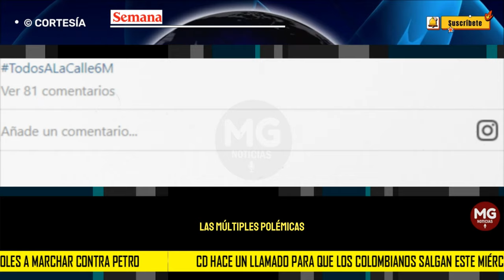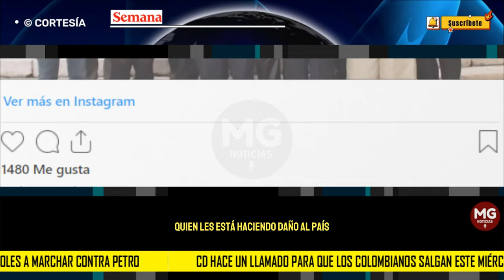🛑 CD HACE UN LLAMADO PARA SALIR A MARCHAR ESTE MIÉRCOLES CONTRA PETRO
Ante lo que esperan sea una masiva movilización llamada “La marcha de la mayoría”, un grupo de congresistas del Centro Democrático como la senadora, María Fernanda Cabal, el representante a la Cámara, Christian Garcés y Gabriel Vallejo, publicaron un video en Instagram haciendo la invitación para que los colombianos digan no a las políticas de Petro.
CONFIDENCIALES SEMANA